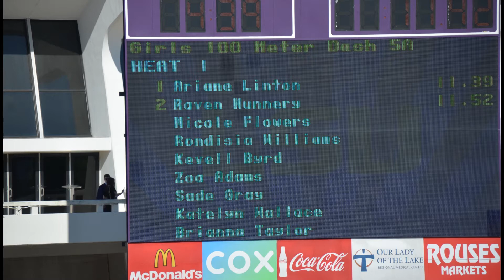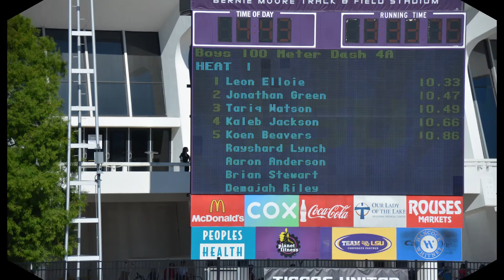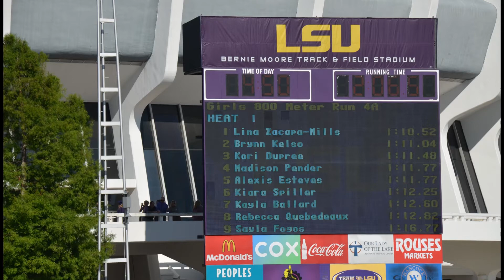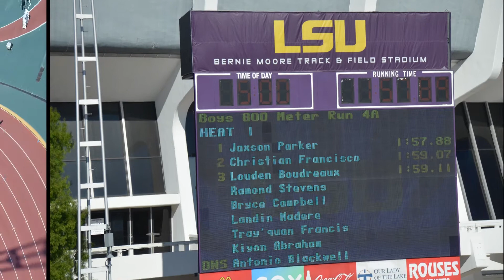LOUISIANA STATE TRACK & FIELD 2021(BATON ROUGE, LOUISIANA)